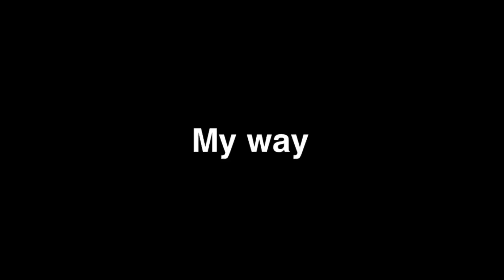My way | Gacha club music video | Gcmv